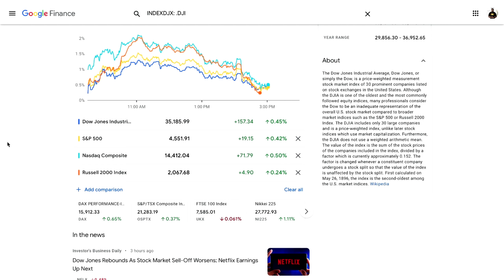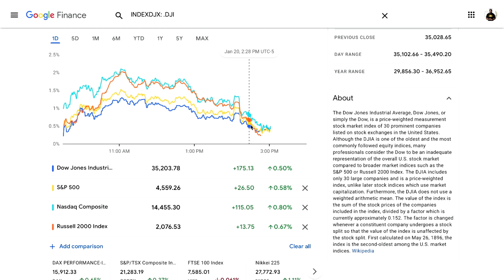BEWARE! (Dead Cat Bounce) | Look out for THESE TWO THINGS!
WeBull ► Deposit $1.00 & Get 2 FREE Stocks valued up to $3300

Shocked* at this Shift | Inflation Danger